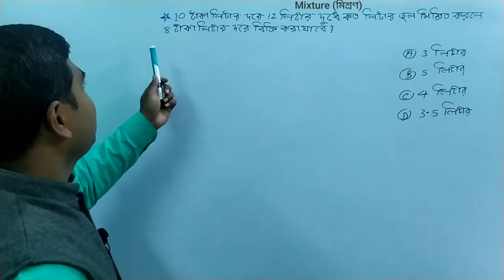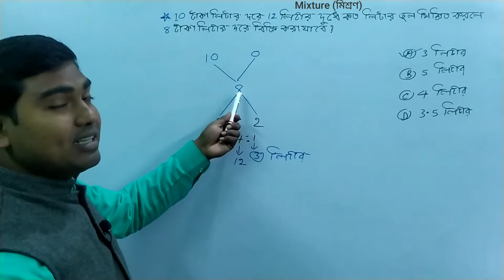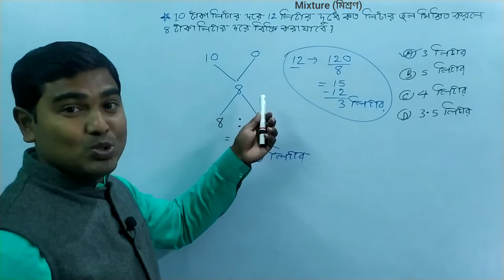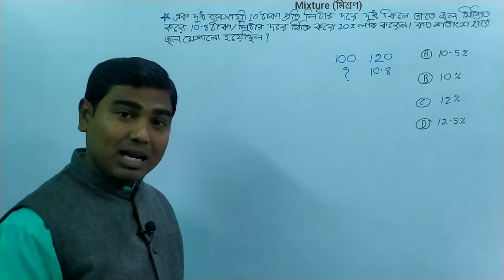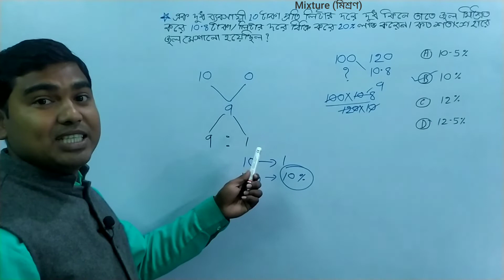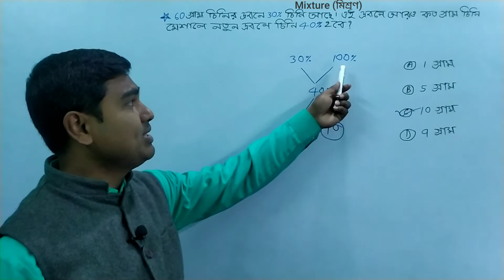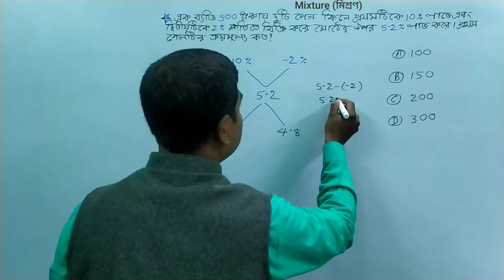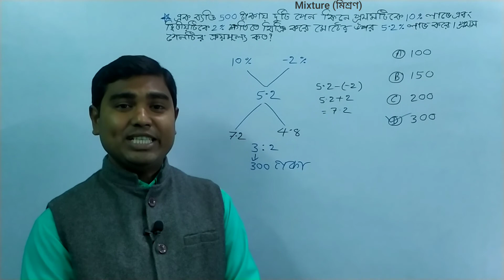Mixture and Alligation Short Tricks in Bengali মিশ্রণ এর অঙ্কের সেরা শর্টকাট Part2 by Nimai Debnath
অঙ্ক ও GI কে ভয় না পেয়ে যদি অঙ্ক ও GI কে তোমরা ভালোবেসে ফেলো এবং প্রতিযোগিতামূলক পরীক্ষায় তোমরা একেকটা অঙ্ক বা GI এর জন্য একেকটা সূত্র মুখস্ত না করে পরিষ্কার ধারনা দ্বারা দ্রুত সমাধান করতে পারো তবে আমার ভিডিও সার্থক